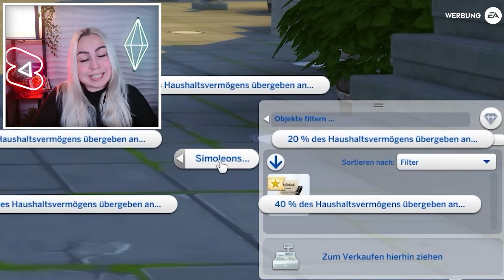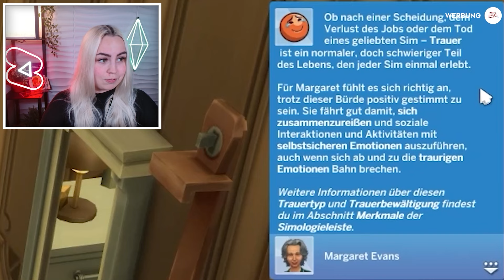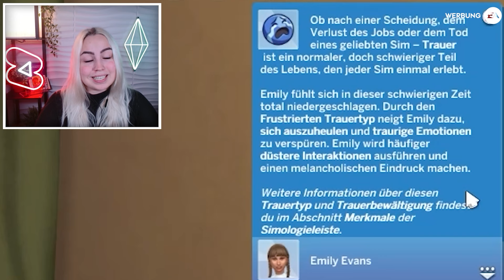ERBSCHAFT & vier *Trauertypen*! 🪦😐🙅😡😞 | Die Sims 4 Leben und Tod | SIMBO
In diesem Video darf ich euch als Teil des EA Creator Networks und dem daraus resultierendem Early Access Zugriff das neue Die Sims 4 Leben & Tod Erweiterungspack zeigen! 🥳💀⚰️

Dieses Video ist nur EINES meiner kompletten Videoreihe zum Pack! 😱
Es beinhaltet folgendes Key-Feature:
• Testament 📜
• Tod im Bett 🛏️
• Beerdigung 🪦
• Trauerformen 🌧️

❗⬇️Die anderen Videos findest du hier⬇️❗

• Schnitter-Karriere ☠️
• Geisterhistoriker-Bestreben 👻
• Baby vom Sensenmann 🍼

• Bucketlist 📝
• Tarotkarten-Sammlung 🃏
• Bestatter-Karriere ⚰️
• Festivals 🎉
• Tod durch Krähe ☠️
• Wiedergeburt ♻️

• Geisterkräfte 👻

💚 Meine Galerie ID: SimboYT